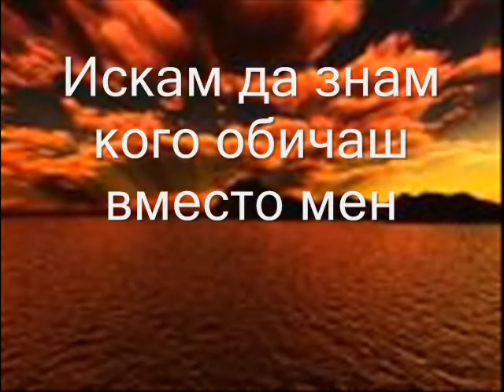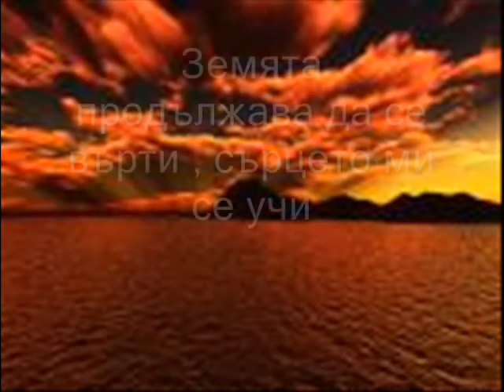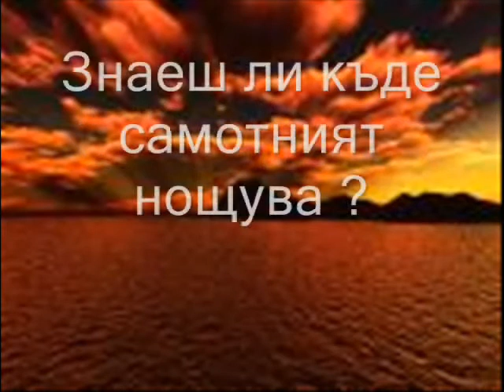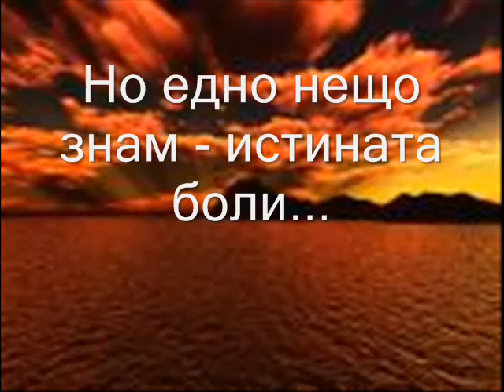Deep Purple Truth Hurts + Превод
Моде Ратор обожава Диип Пърпъл ! ! !